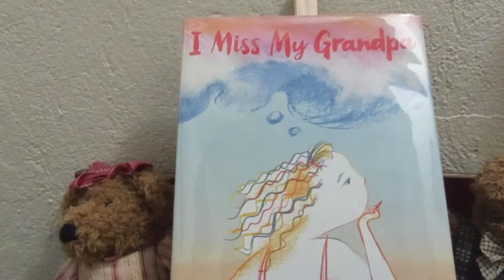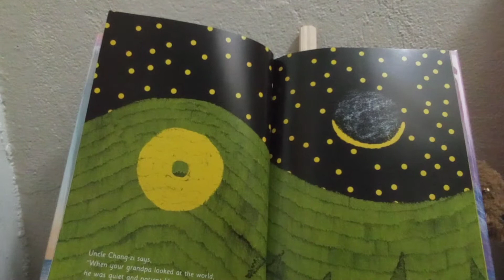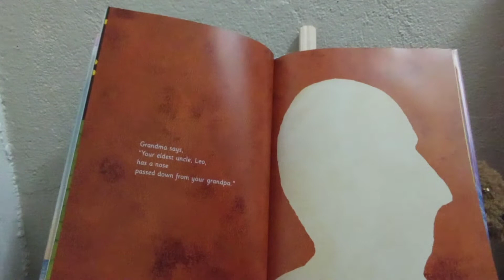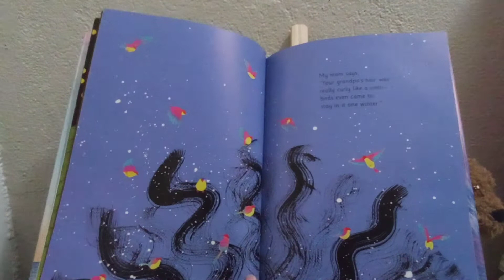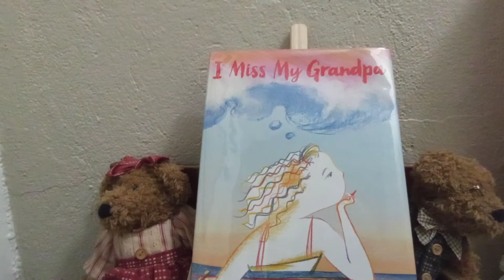Storytime with Ms. Ana